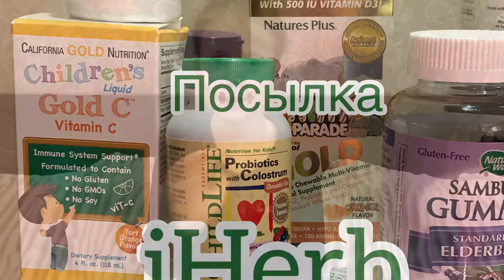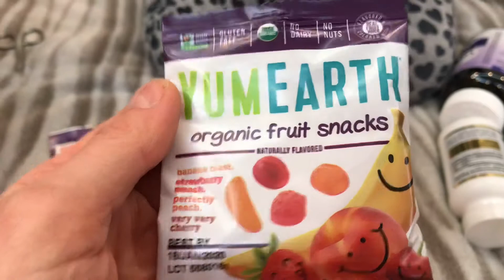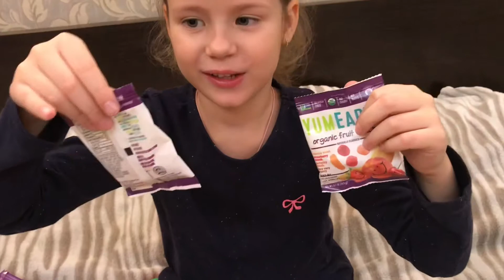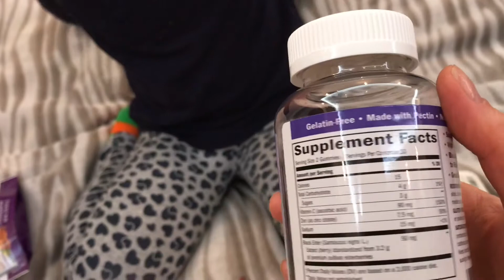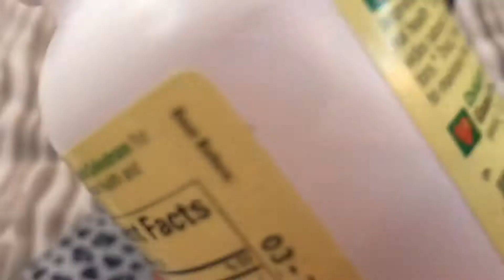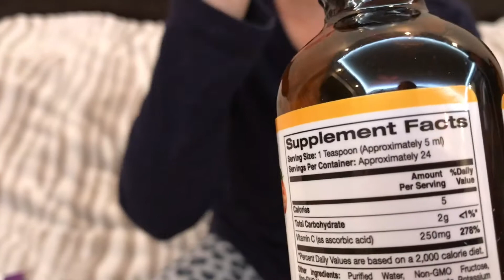Посылка с iHerb//Пробуем вкусняшки и витаминки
Пришла посылка с iHerb . Пробуем желейные конфетки и витаминки. Скидка на заказ с сайта , пользуясь вы получаете -5% к своему заказу